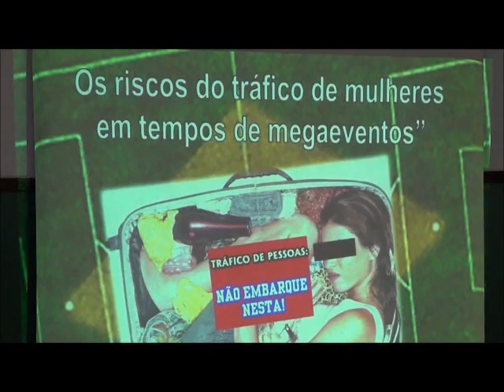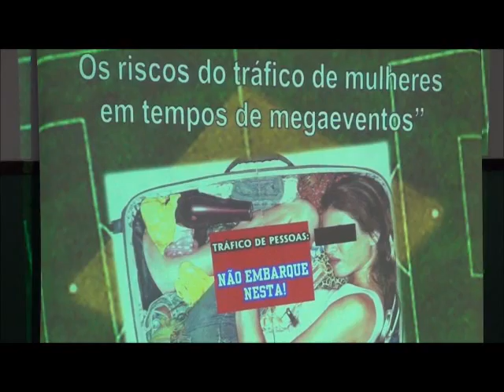TRÁFICO DE PESSOAS É TEMA DA JEP DO CLERO DE SANTOS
Jornada de Estudos Pastorais (JEP) para o clero da Diocese de Santos tem como tema "tráfico de Pessoas", apresentado por Ir. Antonieta Abreu. Dia 22/3/2012. Veja mais